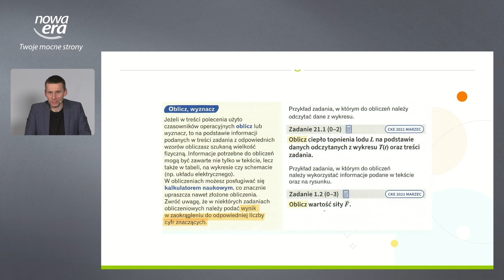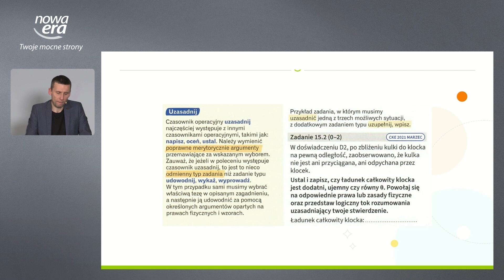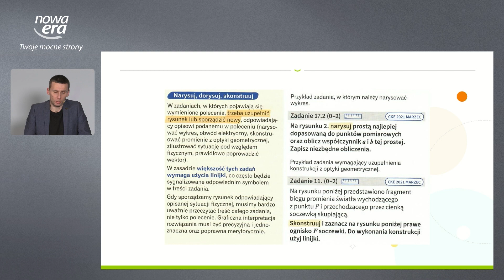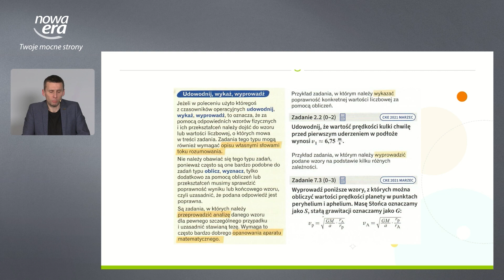Jak rozumieć polecenia do zadań. Matura z fizyki